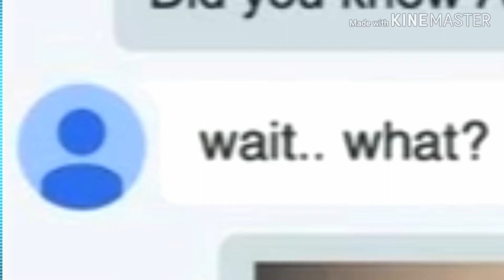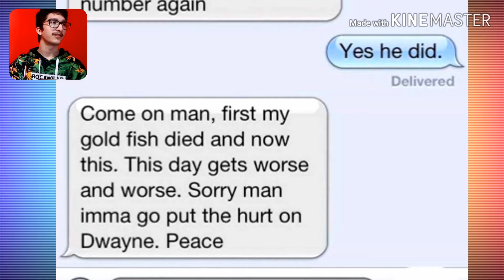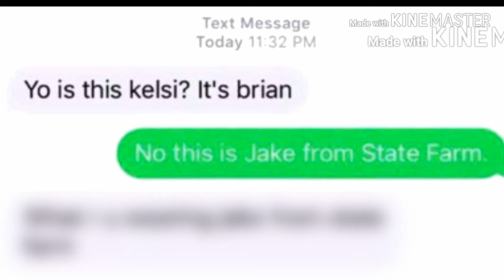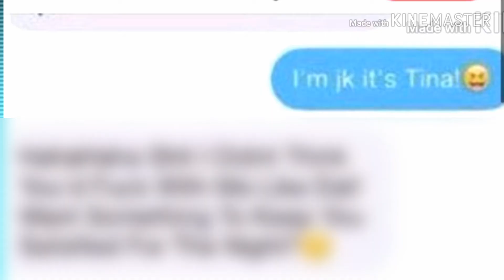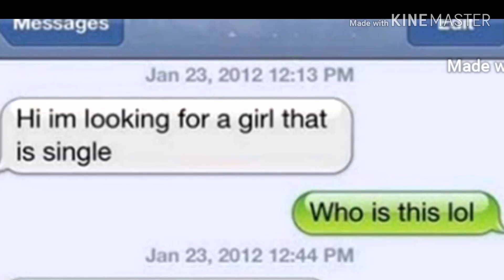When You Text The Wrong Number (Funny)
I put funny in title so u would know it’s not that funny 😏